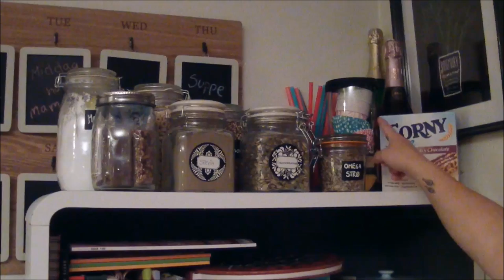Hvordan vi oppbevarer mat på kjøkkenet